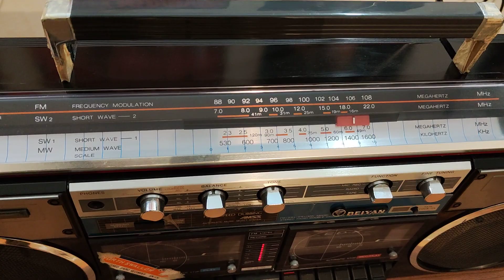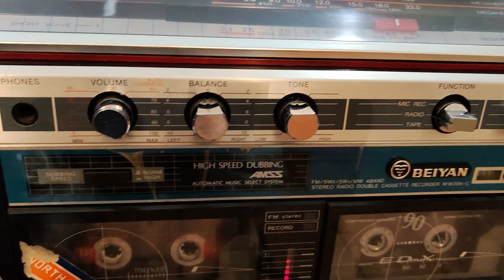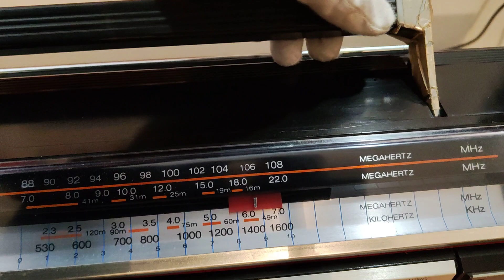Магнитола Sanyo M W20K-C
Проверка работоспособности аппарата и внешний вид